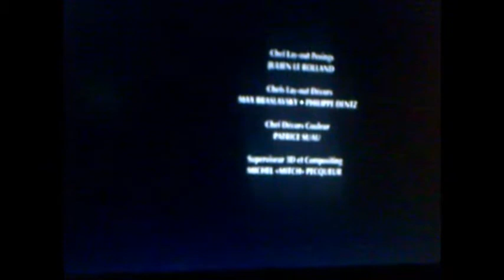LASCARS "J'crache plus par terre"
Rap en Freestyle Man